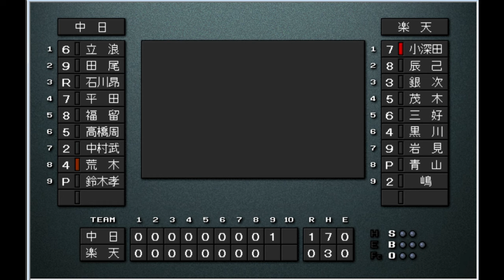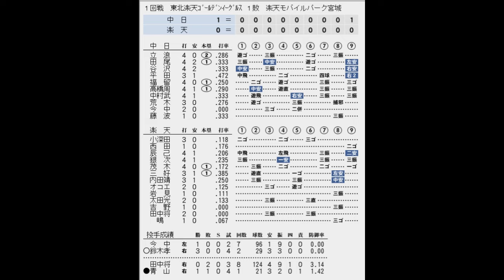【ドラ１リーグ#52】楽天VS中日【ベストプレープロ野球】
各球団がドラフト１位で獲得した選手のみでオールスターチームを結成して総当たりリーグ戦を開催

※選手選出での留意点
　１　他球団に移籍後の方が明らかに活躍している場合でもドラ１で獲得したチームで選出した
　２　楽天に関しては他球団よりも歴史が短くチームが組めないため１～３位までの選手から選出した
　３　オリックスは前身の阪急時代を含めても捕手の獲得が無いため、例外として２位指名の長村を選出した

レギュレーション：総当たり１回全１１戦　ＤＨ制なし　延長１２回引き分け